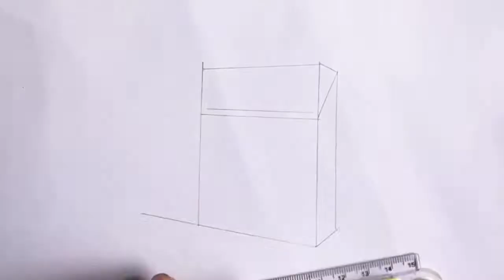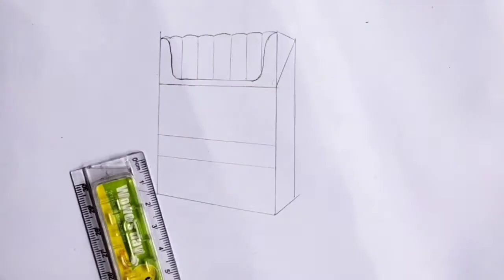how to draw a cigarette pack step by step|| how to draw a cigarette box easy for beginners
how to draw a cigarette box easy step by step ||

➤Used supplies:
1.A random 2B pencil.
2.A 4B pencil.
3. A 8B pencil
4. A corruption pen

➤ Music
1.
2.
3.
4.